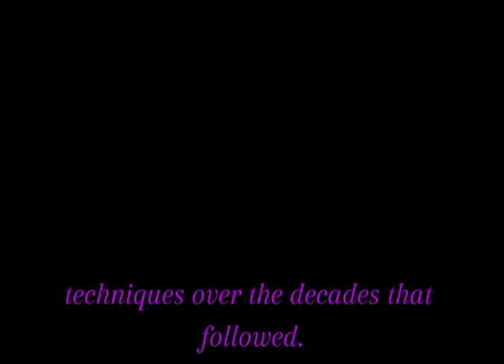Edmond Locard- Father of crime lab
Dive into the world of forensic science with our latest short video, "Edmond Locard: The Father of the Crime Lab." Discover the groundbreaking contributions of Edmond Locard, the pioneer who revolutionized crime investigation with his development of the first crime lab. Learn about Locard's Exchange Principle and how his innovative methods laid the foundation for modern forensic science. Perfect for history enthusiasts and true crime fans alike, this brief exploration highlights Locard’s lasting impact on criminal justice.